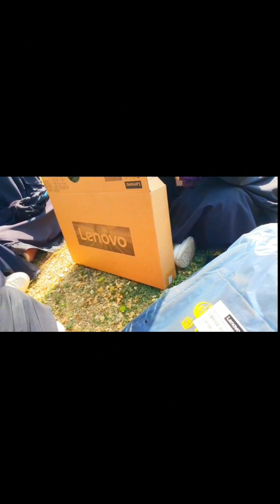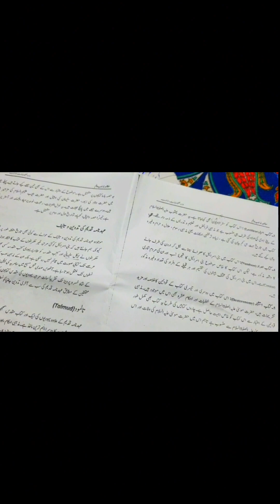My ramadan journey vlog i did first prank with friends